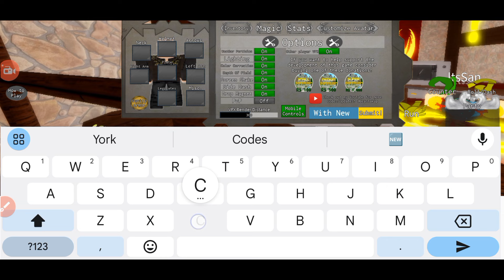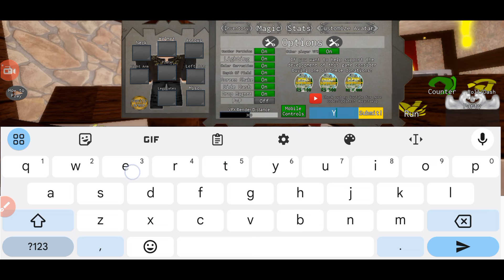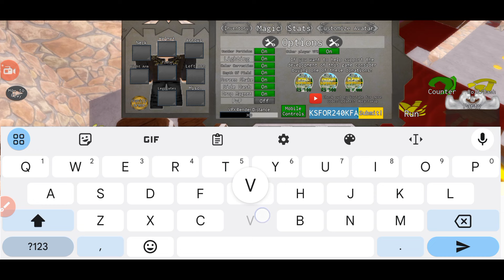👑 Update 👑 LEGENDS REWRITTEN CODES - ROBLOX LEGENDS REWRITTEN CODES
Welcome Guys

Finally new and working bad business codes are here for all of you. Watch it full and don't skip it anyway.

Thanks